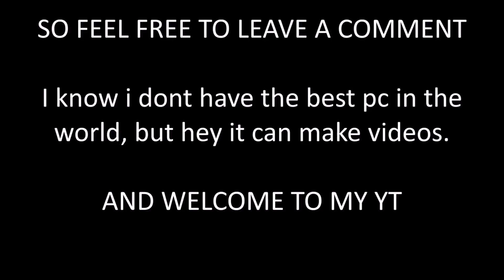Vapid Slamvan Review/showcase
Hi everyone i hope you like my new video and if you do so make sure to sub and like for more, also feel free to leave a comment if you want?